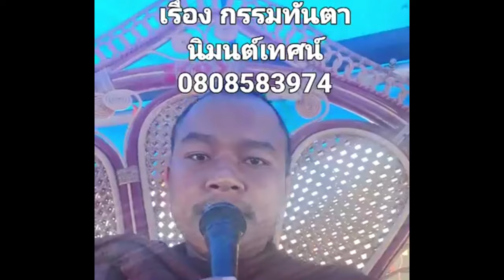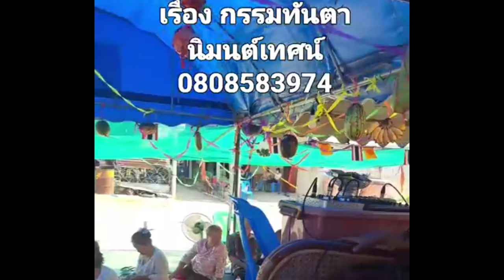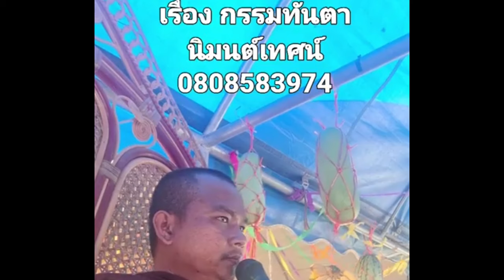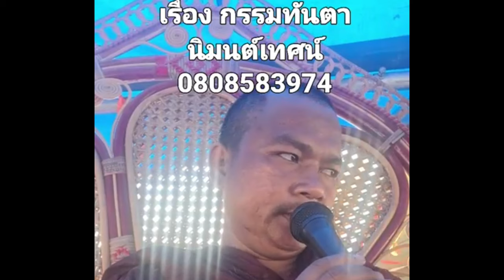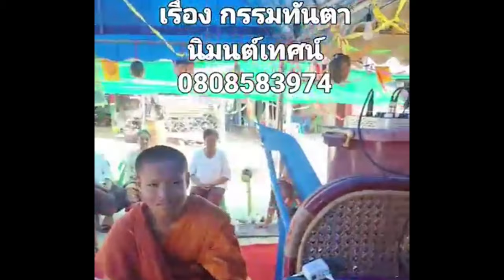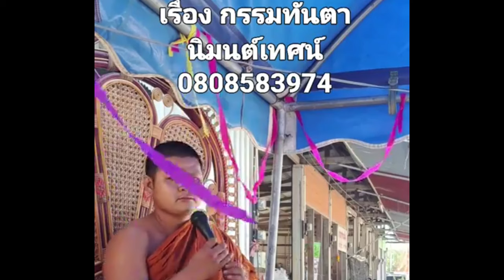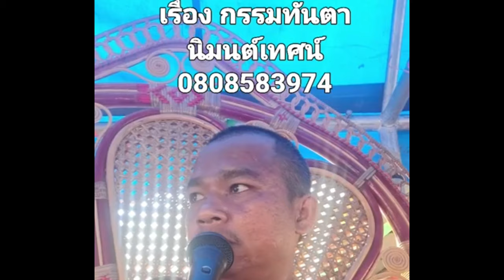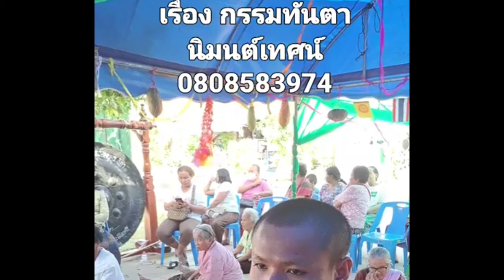เรื่่อง กรรมทันตา คณะเทศน์แหล่ร่มโพธิ์ทองสองฝั่งโขง